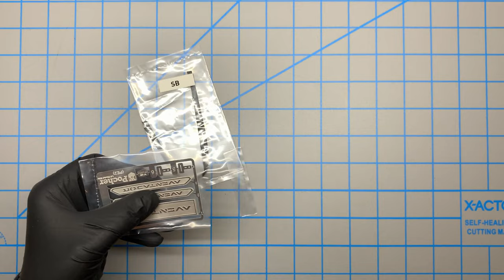03 Pocher 1:8 Lamborghini Aventador - Interior Part III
KITS:
Pocher 1:8 Lamborghini Aventador LP 700-4 Kit
Scale Motorsport 1:12 Carbon Fiber Twill Weave
Supplemental Decal Pack - from eBay
Supplemental Instructional DVD - from eBay

LIQUID MEDIA USED IN THIS BUILD:
Alclad II Black Primer & Microfiller #309
Alclad II Gloss Black Base #305
Alclad II Polished Aluminum #105
Alclad II Aluminum #101
Alclad II Gunmetal #120
Angelus Orange Acrylic Leather Paint
Humbrol Metalcote - Polished Aluminum 27002
Humbrol Orange Lining Matt #82
Loctite Brush On Liquid Super Glue
Loctite Super Glue Ultra Gel Control
Microscale Kristal Klear
Microscale Micro Set
Microscale Micro Sol
Mr. Color Semi-Gloss Super Clear #181
Oil
SMS Camo Black
Tamiya Airbrush Cleaner
Tamiya Black X-18
Tamiya Panel Line Accent Color Black
Tamiya Thinner X-20A
Water

WORKBENCH TOOLS & SUPPLIES:
Badger Hose with Iwata Adapter
Clear Tape
Craftmans Rotary Tool
Esslinger Watch Repair Tweezers (set)
Flex-I-File File (Various Grits)
Flex-Pad Sanding Sticks (Various Grits)
Generic Clamps
Generic Masking Tape
Generic Metal Files
Generic Paintbrushes
Generic Tap Handle
Index Card
Iwata Eclipse HP-CS Gravity Feed Airbrush
Montana Gold Latex Gloves
Paasche Airbrush HSSB-22-16 Hobby Spray Booth, 22" Width
Pipettes
Scissors - Decal
Scissors - Fiskars
Sharpies
Styrene
Tamiya Cotton Swabs
Tamiya Masking Tape
Tamiya Paintbrushes
Tamiya Sanding Sponges
Tamiya Sharp Pointed Side Cutters
Taps 2.6mm / 2.3mm / 1.8mm
Testors Aztek AC500 Air Compressor
Wiha Phillips Screwdriver Set
X-Acto Self Healing Cutting Mat
X-Acto Soldering (cross lock) Tweezers
X-Acto Z Series #11 Knife & Blades